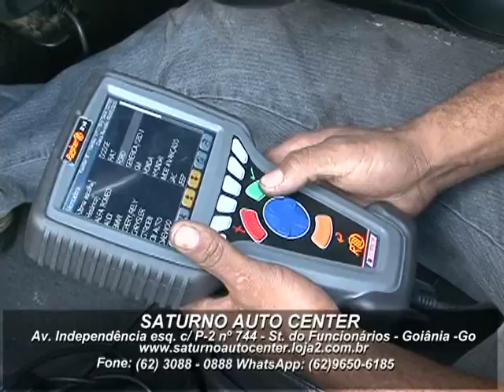SATURNO AUTO CENTER